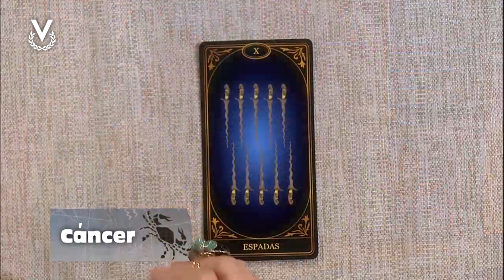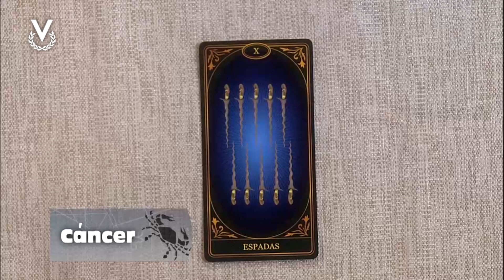Cáncer - 31_05_24 - Los Astros